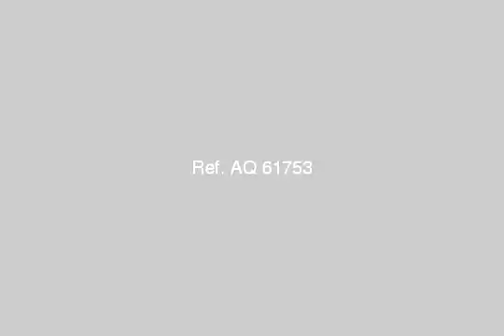Apartment For Sale In Dakahlia Mansoura - mlseg.com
- المنصورة - Egypt Real Estate |    Dakahlia / Mansoura |        Apartment For Sale